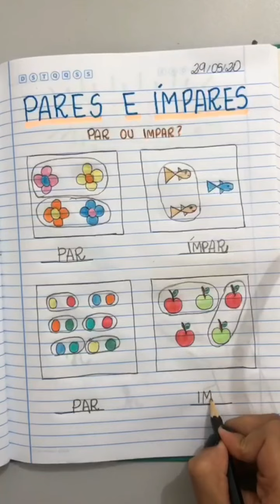Pré-escola O5 anos - Aula 24- Matemática - 29.05.2020